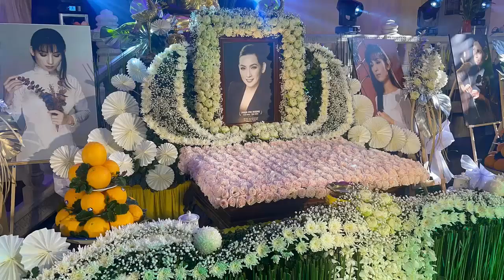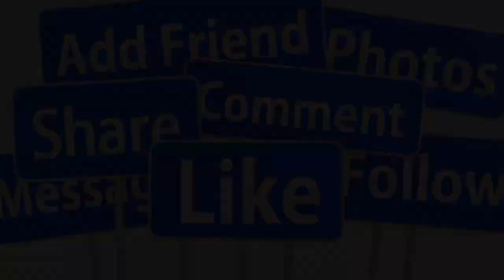🔴HOT 18/12: MẠNH QUỲNH ĐẾN THẮP HƯƠNG CHO PHI NHUNG, ĐỂ LẠI TỜ GIẤY XÉT NGHIỆM CHO WENDY PHẠM